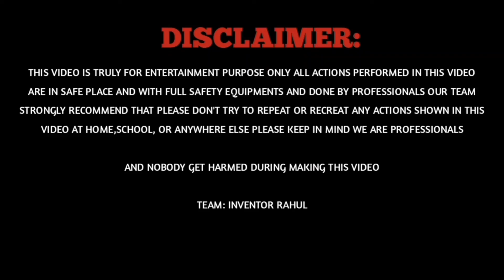We made Biggest Paper Airplane like @CrazyXYZ || Will it Fly or Not Fly🤔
इस वीडियो में हमने एक बड़ी कागज की हवाईजहाज बना के उड़ाई है

kagaj ki hawai jahaj kaise banta hai kagaj ki hawai jahaj kaise banai jaati hai
kagaj ki hawai jahaj banana sikhaiye
kagaj ki hawai jahaj banane
kagaj ki hawai jahaj banana sikhao
kagaj ki hawai jahaj banane ki video
how to fly a paper plane
how to fly paper plane with rubber band
how to make a fly paper plane
how to make a paper plane fly forever
how to make a paper plane fly like an eagle
how to make a paper plane fly high
how to make a paper plane fly like bat
how to make a paper plane fly far
how to make a paper plane that fly very far
how to make a paper plane that can fly
how to make a paper plane that flies far
how to make a paper plane easy
how to make a paper plane launcher
how to make a paper plane that comes back
how to make a paper plane boomerang
how to make a paper plane that flies forever
how to make a paper plane fly like a bat
how to make a paper plane jet
how to make a paper plane bat
कागज की हवाई
कागज की हवाई जहाज कैसे बनाते हैं
कागज की हवाई जहाज
कागज की हवाई जहाज बनाना
कागज की हवाई जहाज बताइए
कागज की हवाई जहाज बनाने का तरीका
कागज की हवाई जहाज बनाना सिखाइए
कागज की हवाई जहाज बनाना सिखाएं
कागज की हवाई जहाज कैसे बना सकते हैं
कागज हवाई जहाज
shorts
song
food shorts
kacha badam song
street food
sanitizer magic